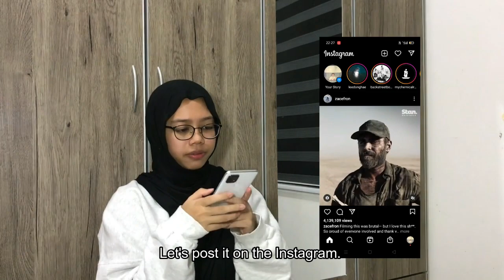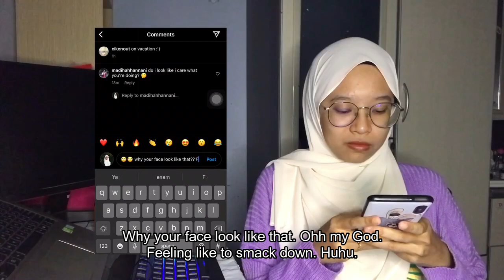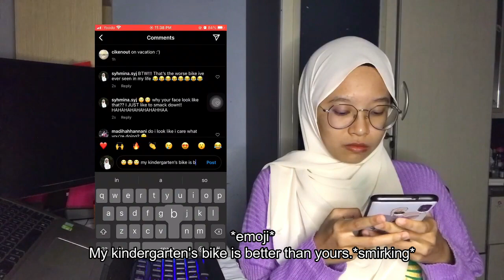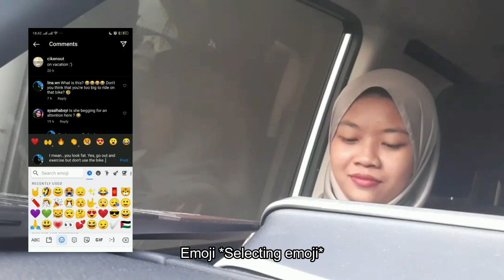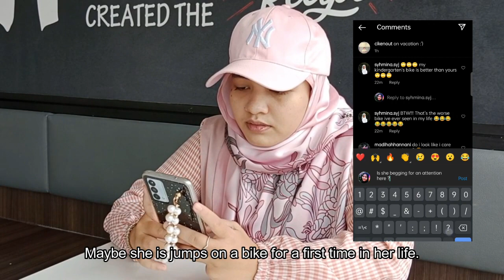ICT652 CERTOT- Social Media Harassment is A Real Threat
We are final year student from UiTM Jasin currently pursuing a degree of Bachelor of Computer Science (Hons.), CS230. We are currently doing an awareness for our course, ICT652 Project on "Social Media Harassment."

Do give us a:
- Thumbs up 👍🏻

Thank you for your time and hopefully, you enjoy the video. Stay safe and have a nice day 😊

🎞Actor:
NUR AIN EMYLIA BINTI MOHD VAUXHALL (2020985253)
NURUL SYAHMINA BINTI MOHD KHAIRUDDIN (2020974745)
WAN NUR ADLINA BINTI WAN BUANAN (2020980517)
SYARIFAH AYUWANDIRA BINTI SYED DU-ALBA (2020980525)

📽 Editor:
MADIHAH HANNANI BINTI HASHIM (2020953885)